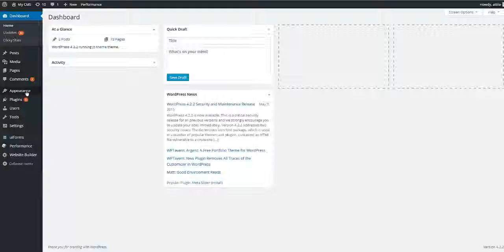Install WordPress theme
Change themes with just one click. Create any theme you can imagine with REAL theme creator in an easy to understand WYSIWYG (no coding) and drag and drop.